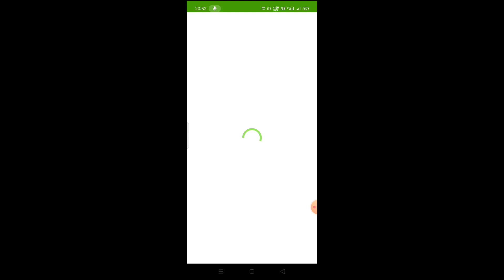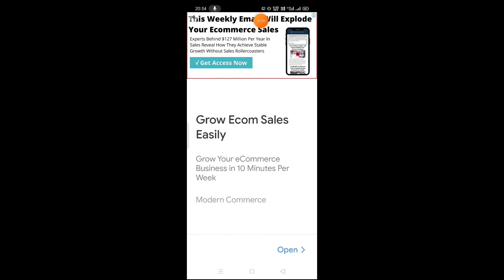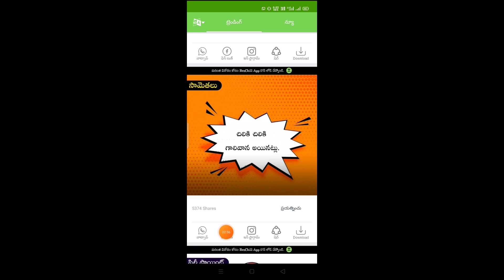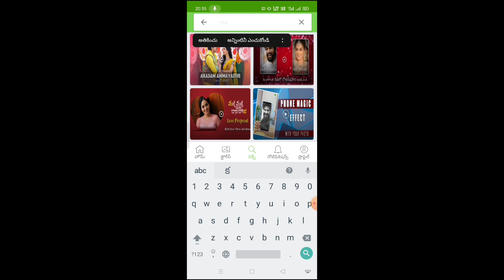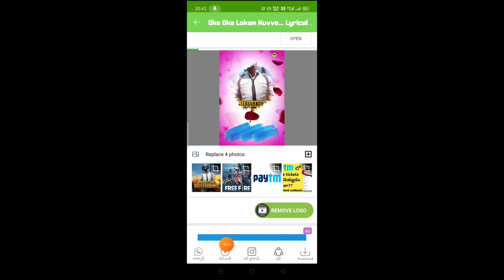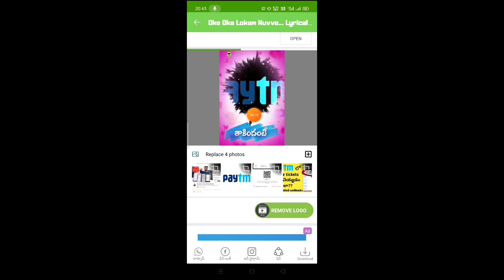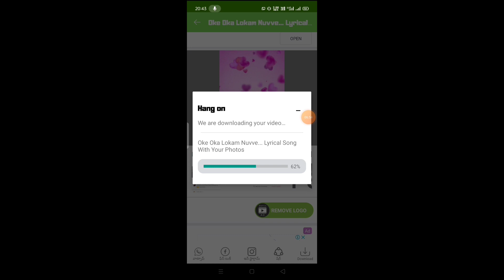How to use brochill app in telugu/brochill app how to use telugu/ tech by mahesh